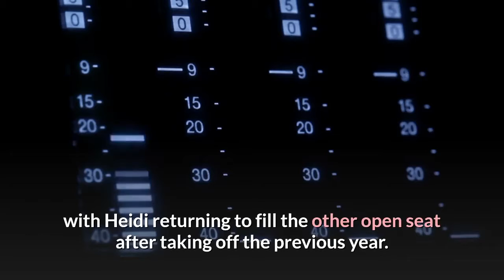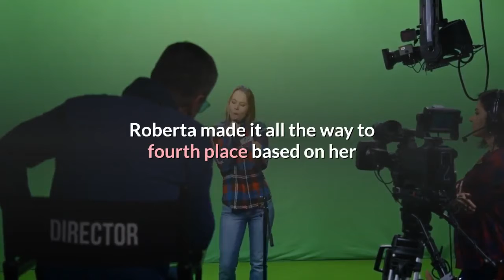‘America’s Got Talent’ fans give Sofia Vergara an ‘A’ for her role as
NBCIt’s official: “America’s Got Talent” fans really, really liked Sofia Vergara. In our recent poll, 60% of viewers gave the American-Colombian actress an “A” for her first season as a judge on NBC’s reality TV show. She joined Simon Cowell, Heidi Klum and Howie Mandel for the 15th season that concluded on Wednesday night. The remaining poll results are as follows: 22% graded Sofia with a “B,” 6% voted for “C,” 5% chose “D” and 7% picked “F.” Do you agree or disagree with your fellow “AGT” fans? Be sure to sound off down in the comments section. Sofia received four Emmy nominations for playing trophy wife Gloria on “Modern Family,” but this was her first foray into the world of reality television. She was hired to replace Julianne Hough and Gabrielle Union on the judging panel, with Heidi returning to fill the other open seat after taking off the previous year. The actress proved to be a perfect mix of humor, empathy and sophistication throughout the 2020 cycle, whether she was playing along with Brett Loudermilk‘s sword swallowing routine or mentoring her Golden Buzzer, child singer Roberta Battaglia. Unlike Heidi (who had a fever in the auditions) and Simon (who broke his back during the live shows), Sofia proved to be a welcome consistent figure this season as she appeared in every episode. SEE ‘America’s Got Talent’: 15 most viral ‘AGT’ auditions of all timeDuring NBC’s grand finale, Roberta made it all the way to fourth place based on her performance of Alessia Cara‘s “Scars To Your Beautiful.” America’s overnight votes declared spoken word artist Brandon Leake as the ultimate winner (watch our exclusive video interview), with singing duo Broken Roots as the runner-up and singer Cristina Rae as the third-place finisher. If you missed the finale, read our minute-by-minute live blog to see how it all went down. There’s no word yet on what the “America’s Got Talent” judges’ table might look like for next year’s 16th season, but we have our fingers crossed there won’t be any major changes to the near-perfect panel of Simon, Howie, Heidi and Sofia, or host Terry Crews. Why mess with success?'America's Got Talent' Winners List (Seasons 1 - 15)